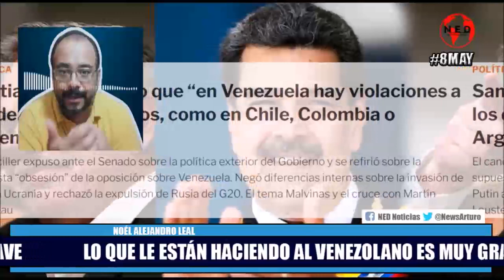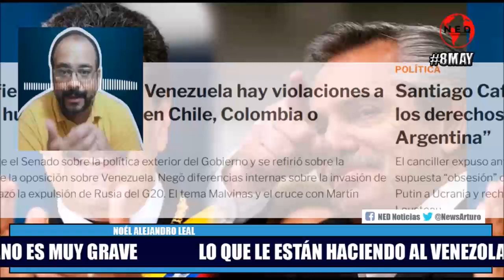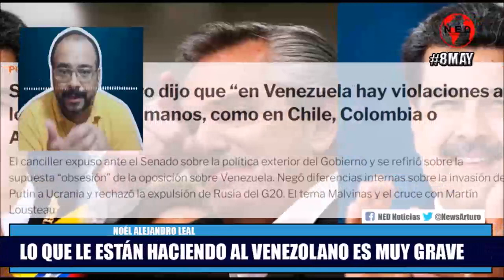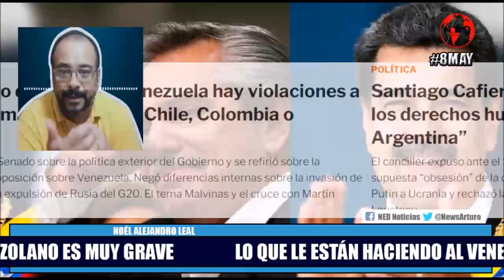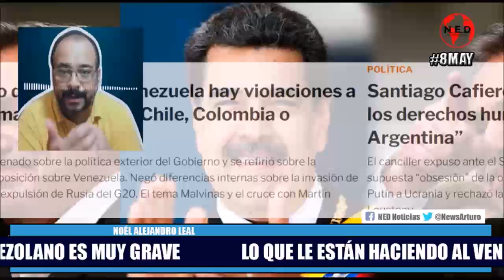LO QUE LE ESTÁN HACIENDO AL VENEZOLANO ES MUY GRAVE 🔴 Noél Alejandro Leal